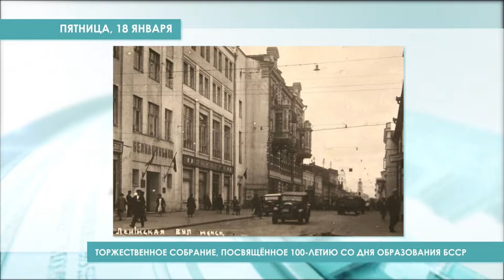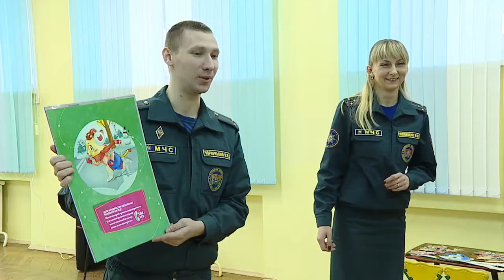Диалог 14.01.2019 Первый заместитель начальника областного управления МЧС Александр Меркулов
Сотрудники МЧС Беларуси 19 января отмечать свой профессиональный праздник. В День спасателя в Гомеле по традиции организуют праздничное мероприятие. Гостей праздника ожидает показ аварийно-спасательной техники, показательные выступления, игры, катание на санях на снегоходе. Гомельчан и гостей города приглашают в следующую субботу на площадку у озера в 18-м микрорайоне.

Тем временем, результаты оперативно-служебной деятельности и профилактической работе спасателей сегодня будут обсуждать в программе "Диалог". Гостем студии станет первый заместитель начальника областного управления МЧС Александр Меркулов. Смотрите программу в прямом эфире на телеканале «Беларусь-4» в 19 часов 20 минут. Свои вопросы вы можете задать по номеру телефона 34-00-43, или отправить на вайбер - 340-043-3.